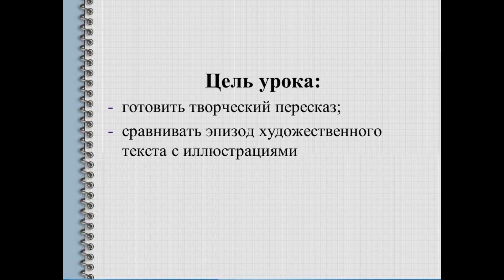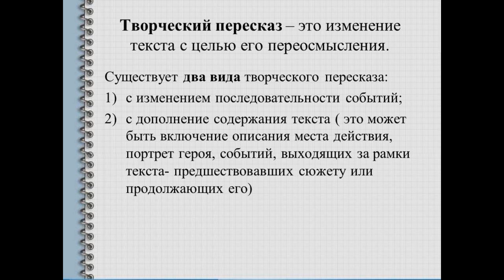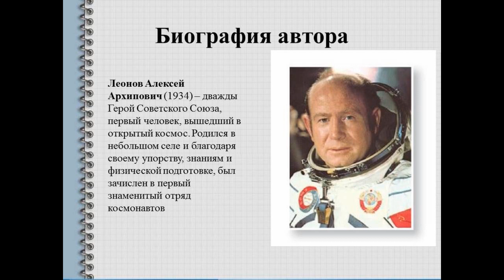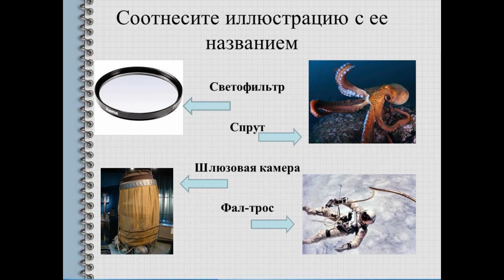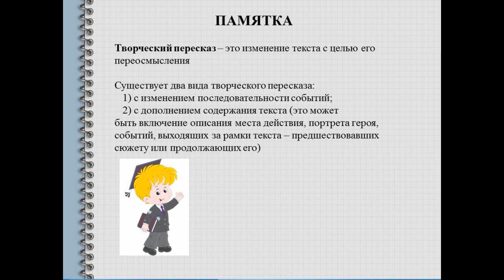5 урок А Леонов Я выхожу в космос